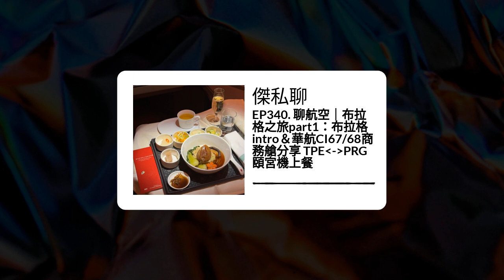EP340. 聊航空｜布拉格之旅part1：布拉格intro＆華航CI67/68商務艙分享 TPE-PRG 頤宮機上餐 | 傑私聊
原本標題想用布拉格廣場，但想想還是算了。
這趟謝謝廣哥和馨姊熱情服務。